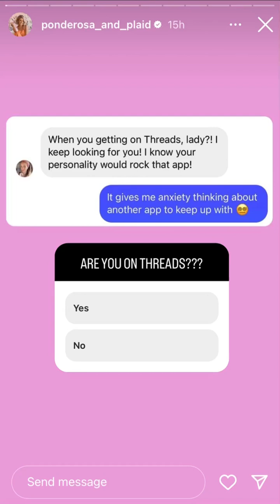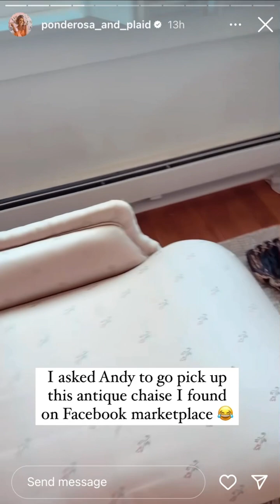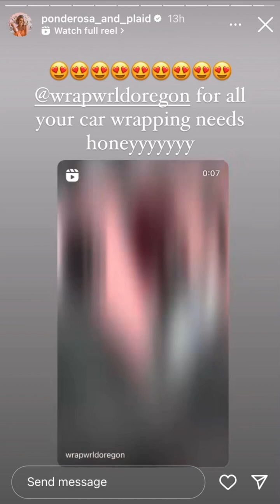Ponderosa and Plaid - 07.10.23